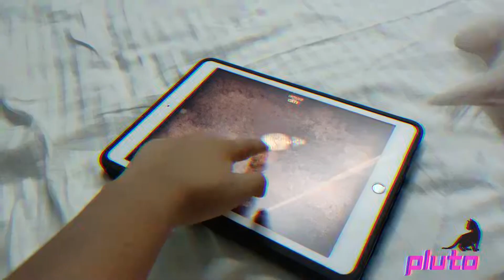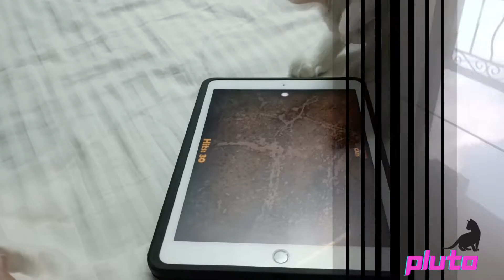Pluto having online classes/ Pluto the Billa/ Cat as a pet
Pluto is unable to go to school hence stared to take classes online

PLUTO THE CAT